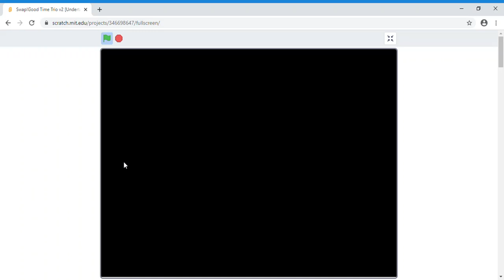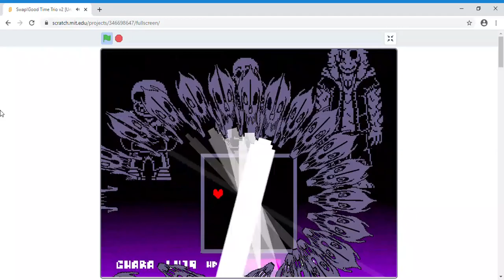(Scratch) Swap!Good Time Trio v2 [Undertale fangame]by shunapple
Today like many others Munchmonster11 will be playing an undertale fangame on scratch that took him 2 to learn how to beat enjoy!